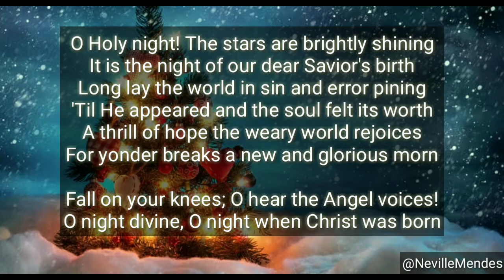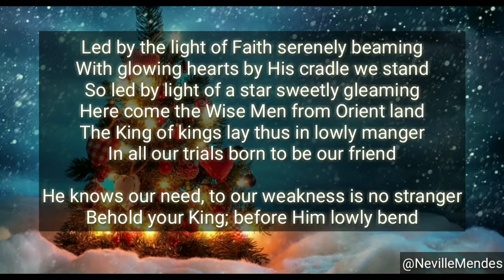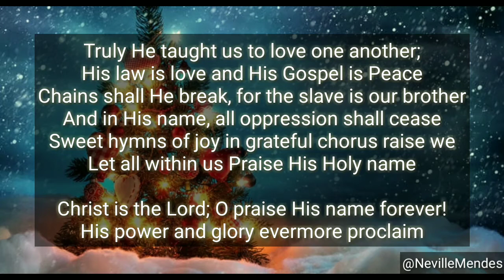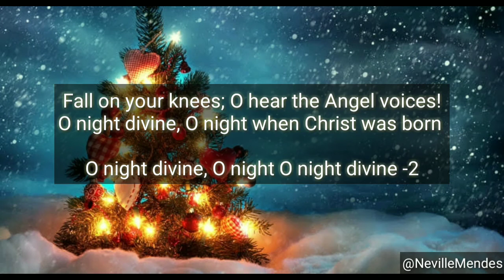O Holy Night - Christmas Carol - Instrumental Cover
NevilleMendes Rendered as Instrumental on my Yamaha PSR S 970

Style Category:
Style:Moonlight 6-8
Tempo:
Scale: A
Multipad: NA

God bless!